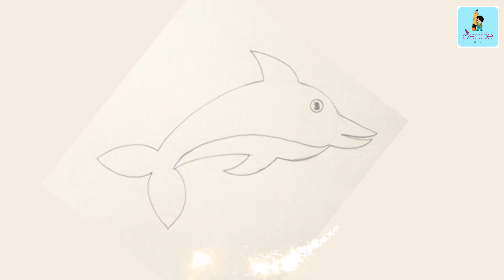How to Draw Dolphin / Step by Step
Art By : Tejaswini A